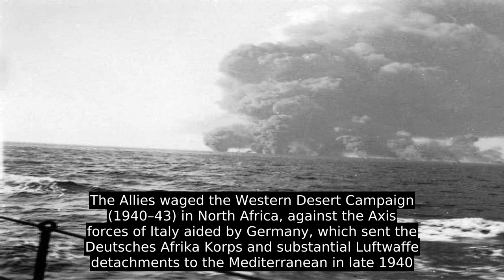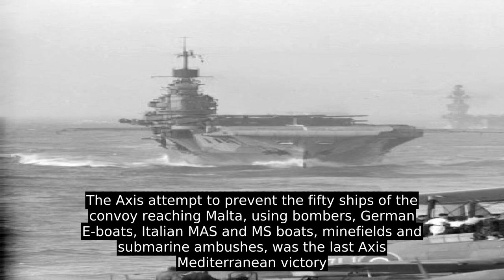Operation Pedestal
Operation Pedestal (Italian: Battaglia di Mezzo Agosto, "Battle of mid-August"), known in Malta as the Santa Marija Convoy (Maltese: Il-Konvoj ta' Santa Marija), was a British operation to carry supplies to the island of Malta in August 1942, during the Second World War